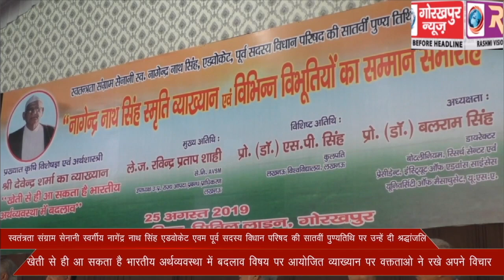स्वतंत्रता संग्राम सेनानी स्वर्गीय नागेंद्र नाथ सिंह एडवोकेट एवम पूर्व सदस्य विधान परिषद की सातवीं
स्वतंत्रता संग्राम सेनानी स्वर्गीय नागेंद्र नाथ सिंह एडवोकेट एवम पूर्व सदस्य विधान परिषद की सातवीं पुण्यतिथि पर उन्हें दी श्रद्धांजलि, खेती से ही आ सकता है भारतीय अर्थव्यवस्था में बदलाव विषय पर आयोजित व्याख्यान पर वक्तताओं ने रखे अपने विचार